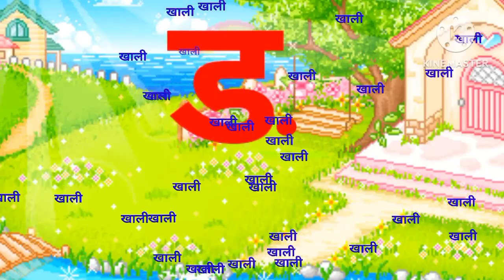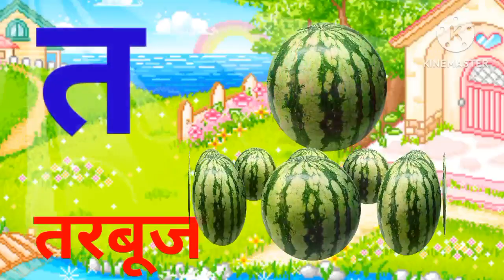क से कबूतर, अ से अनार, आ से आम, aa se aam, हिन्दी वर्णमाला अ आ इ उ ऊ हिन्दी स्वर व्यंजन learn kids